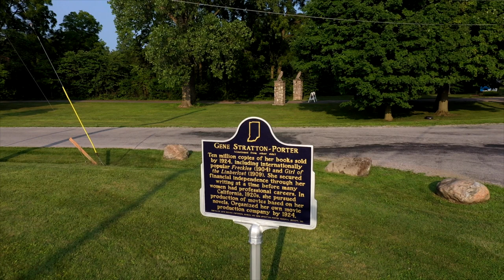Journey Indiana - Gene Stratton Porter at Wildflower Woods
Scenic views of one of two Gene Stratton-Porter Historic Sites - this one on Sylvan Lake in Rome City, Indiana (one of two state historic sites for Stratton-Porter. The other is in Geneva, Indiana.

Produced by Todd Gould, videography by Saddam Abbas.

Want to learn more?
Experience the Hoosier state like never before on Journey Indiana. Take a road trip with us to discover the distinctive culture, history, people, and artistry that shape our state. Each week, hosts Ashley Chilla and Brandon Wentz travel to new destinations to learn what makes those communities special.